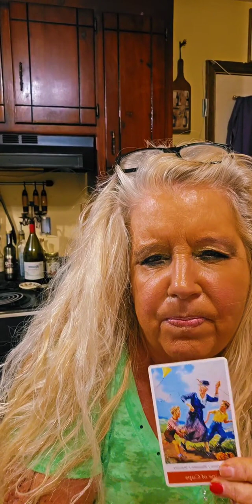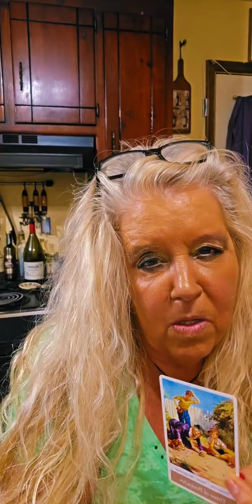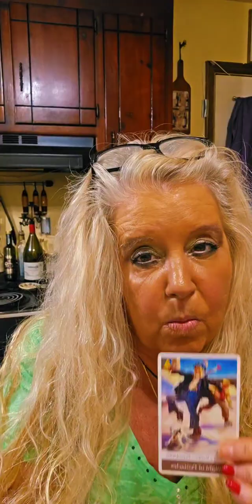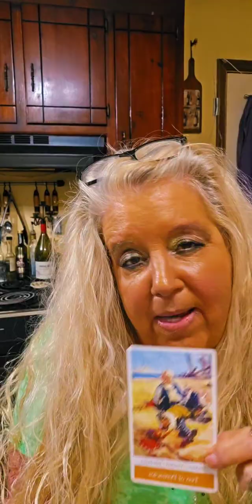Collective reading November 10, 2024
Email Readings
1 Question $15
2 Questions $25
3 Questions $45

SHOPPING:
Some of the cards that you see on Jackie's videos:
CARDS